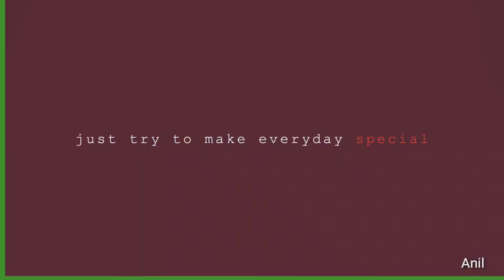आयुष्मान कार्ड से इलाज करवाने के लिए सोच रहे हैं बिल्कुल मुक्त साथ में क्या पेपर(DOCUMENT) रखें?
Are you thinking to get treatment with Ayushman card? Keep what paper (DOCUMENT) with you absolutely free in hindi video.
ayushman card

WORDPRESS

BLOGS